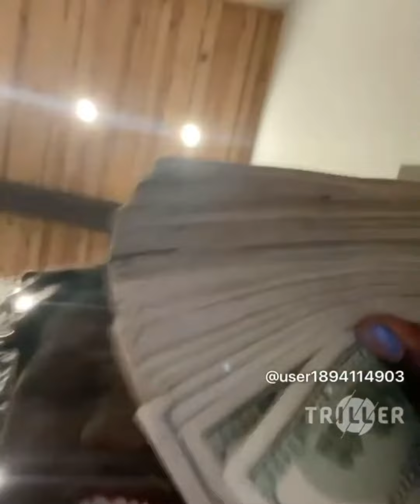Lil Yachty x Lil Tecca - Dem Boyz [Extended Snippet]